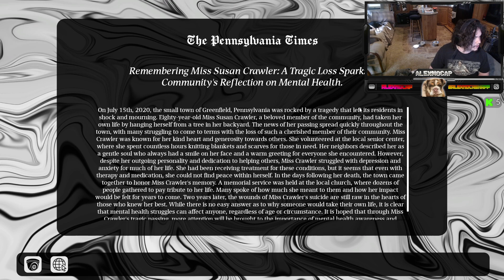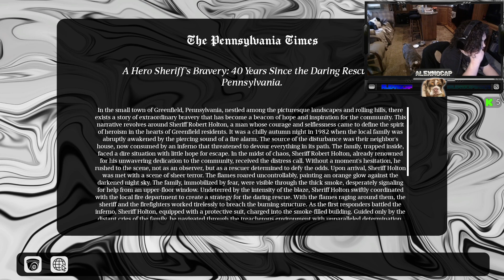IVE BEEN WAITING ON THIS GAME!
I posted supernormal a few months ago and this is the second game to that! Its called supernatural! I reccommend these games!

WATCH MY STREAMS ON YOUTUBE!